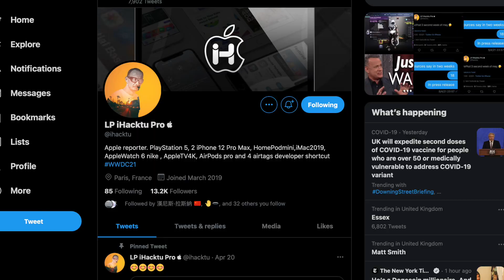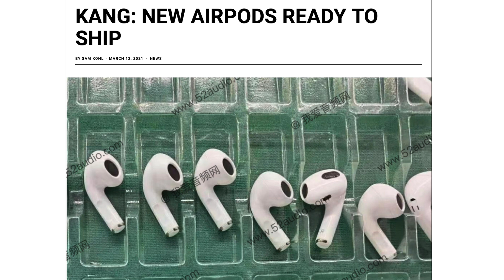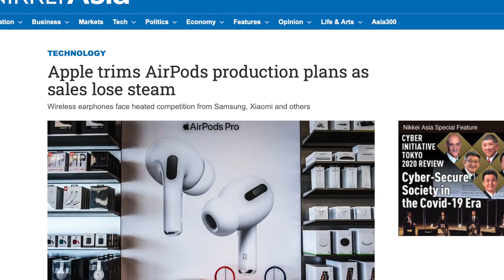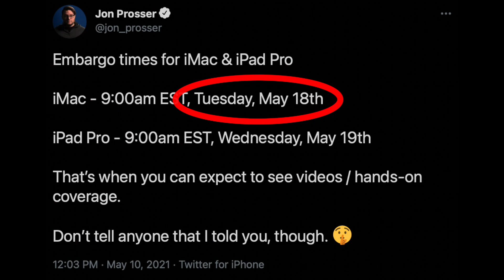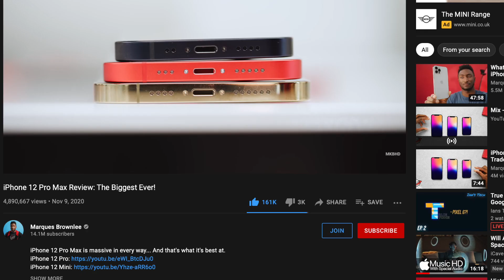ALL-NEW AirPods 3 To Launch NEXT WEEK? Apple Music HiFi Hinted In iOS 14.6 Beta!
Time-stamps:
Intro 00:00
Existing Evidence Of An Imminent Launch 00:23
AirPods 3 Have Been Leaked Extensively 00:54
Why We Won't See AirPods 3 At WWDC IMO 01:12
New AirPods Are Always Revealed Via A Press Release 01:40
AirPods Sales Have Slowed Down 02:04
Summer Education Promo With Free AirPods 02:28
iOS 14.6 Beta References To Apple Music HiFi 02:45
Apple Music HiFi Mentioned In Apple Music Android App 02:58
iOS 14.6 Release + Why It Could Suggest AirPods 3 Are Near 03:13
Credible Sources Disagree With This Leak 03:35
iMac Review Embargo Is Also On The 18th (Apparently) 03:48
Outro 04:19